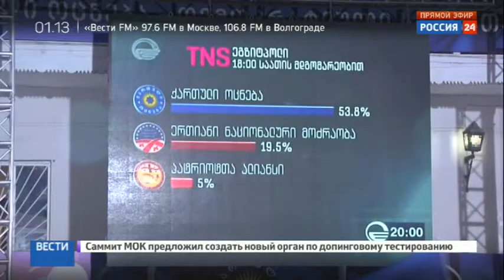Выборы в парламент Грузии: опубликованы первые результаты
На официальном сайте Центризбиркома Грузии появились предварительные результаты голосования на выборах в парламент. Обработано почти 12 процентов голосов.

В итоге лидирует правящая партия Грузинская мечта — у нее 53,5 процента, передает телеканал Россия 24. Единое национальное движение экс-президента Михаила Саакашвили — на втором месте, за него проголосовали 24 процента избирателей.

Праздновать победу Грузинская мечта начала сразу после того, как стали известны данные экзит-полов. К сторонникам обратились лидер движения Георгий Квирикашвили, а также экс-премьер и основатель правящей коалиции Бидзина Иванишвили.

По данным ЦИК, явка составила примерно 52 процента. Говорят, что в целом все прошло спокойно, есть только технические и процедурные нарушения на отдельных участках.

В данный момент вы смотрите Выборы в парламент Грузии: опубликованы первые результаты на канале Евгений Поддубный - Новости России.

новости происшествия сегодня, новости спб сегодня, новости фк спартак, новости май, новости казахстана, последние новости 2, новости россии и мира